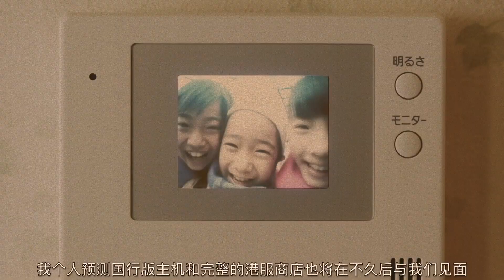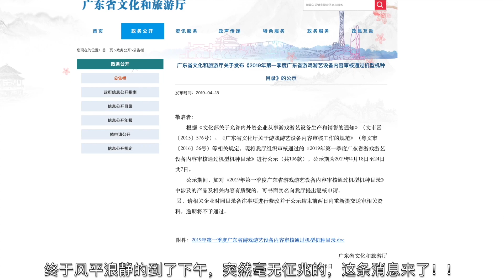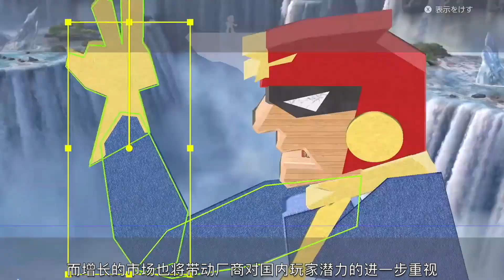终于回来了，这次我们不会再让你走！玩家历史性时刻，任天堂Switch国行机发布！！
今天听到这个消息时，虽然并不意外，但还是有一种在见证着历史的感觉：国内游戏界在经历了那么多个世代之后，任天堂，他又回来了！！